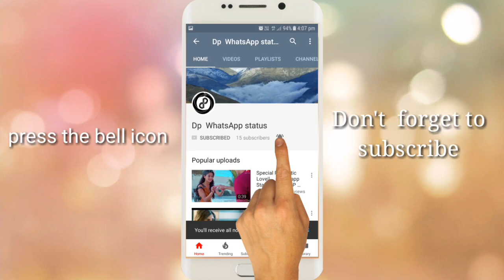best whatsapp status in hindi love ||best friend status for whatsapp in hindi ||DP WhatsApp status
Ek Like Jrur Kare Dosto Agar Apne Kabhi Kisi Se Sacchi Mohobbat Ki He To ye Channal Subscribe Jarur Kare. Or Apna Fevrit Song Hame Bhi Batae Taki Hum Apke Liye Apke Fevrit Song Ka Status Bana Sake... Kush Raho kush Rakho.. Zindgi Bhot Khubsurat He Bas Jara Haske Jeena Sikho..

NOTICE : These All Things Are Copyrighted. 30 Second Sad Love & Romantic Songs WhatsApp Status Stories Videos. All Right to above Music Label & No Copyrights Infringement intended.